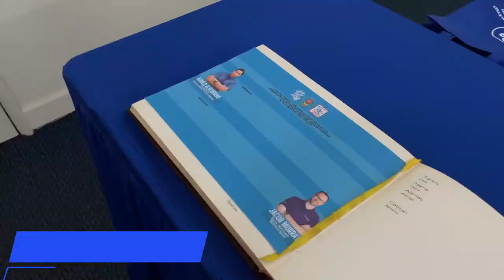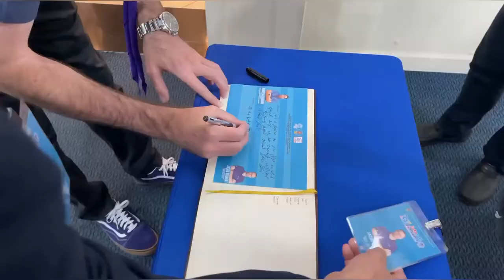Recap Jota Joti 2021 , Persekutuan Pengakap Malaysia